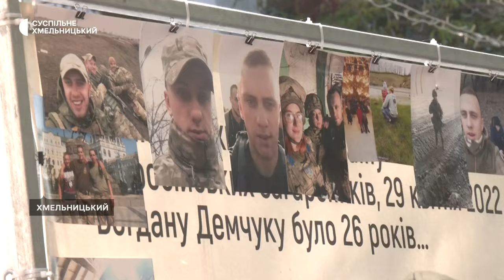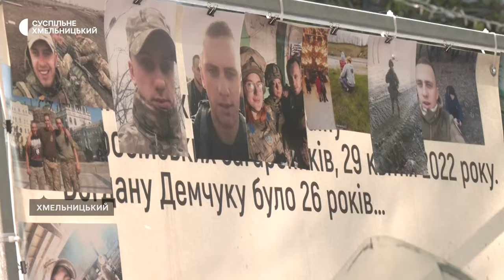У Хмельницькому вшанували пам'ять азовця Богдана Демчука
«Він знав, що ця поїздка може бути останньою», - говорить Тетяна Демчук про рішення сина-азовця доставити генератор до госпіталю з пораненими бійцями 29 квітня 2022 року в Маріуполі. Тоді, він із побратимами загинув. Сьогодні, пам'ять про героя російсько-української війни вшанували на Алеї героїв у Хмельницькому.